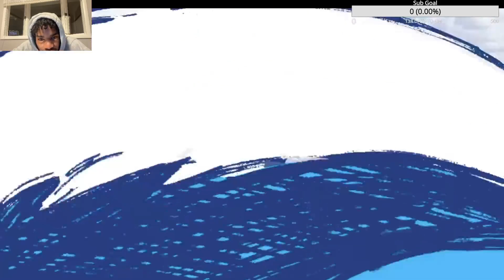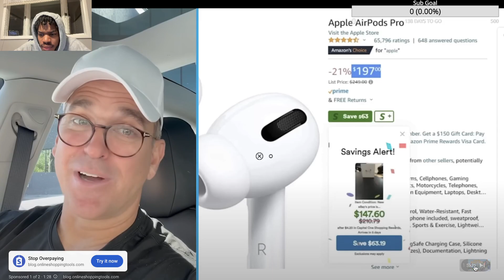DUKE COOKED EVERYBODY!!? AMP SLIP AND SLIDE BASKETBALL REACTION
Twitter Catch me live everyday on twitch - Dave100xxx
Feel free to suggest any videos yall want me to react to and I'll do just that hope yall enjoy the vid